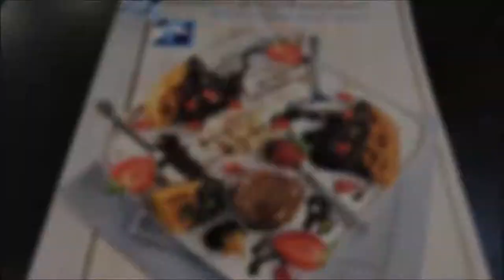Rome and Greece 2017